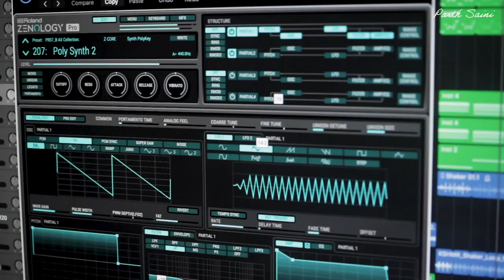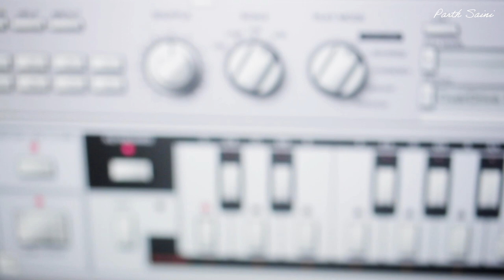Analog Circuits - Made a Track Using Roland Cloud & V Drums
Here's Analog Circuits a short analog track i composed using all the Roland Products only
Consists of

Roland TR-303
Roland Zenology
Roland System 8
Roland TD27 V Drums

AUDIO CREATION
Music Composed by - Parth Saini
Music Produced by - Parth Saini
Mix and Mastered by - Parth Saini
EXTERNAL DRUMS PERFORMED BY - Parth Saini

VIDEO CREATION
Video Produced by  - Parth Saini
Video Edit by - Parth Saini

Software Used in Production
Roland Cloud Service

Follow Parth Saini on Instagram